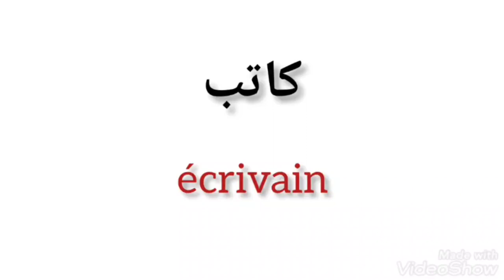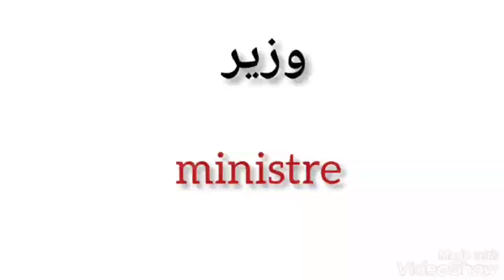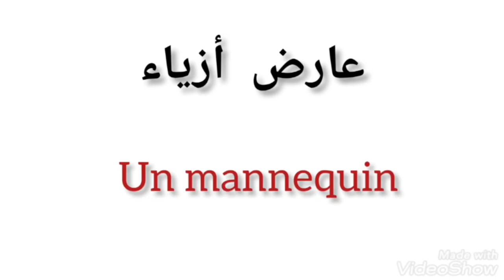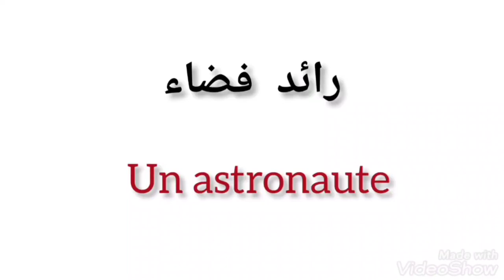تعلم اللغة الفرنسية للمبتدئين : les métiers